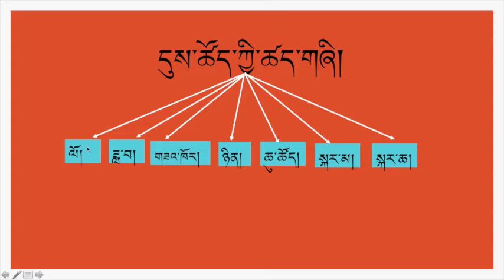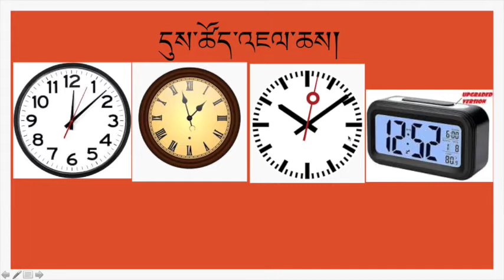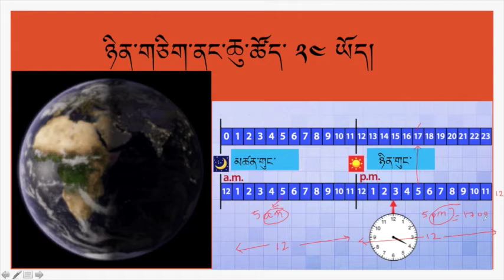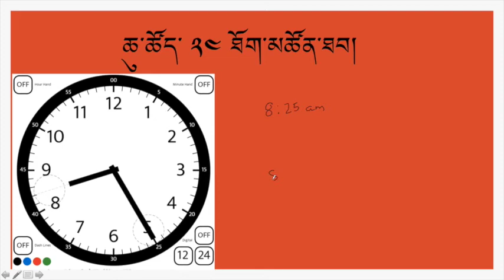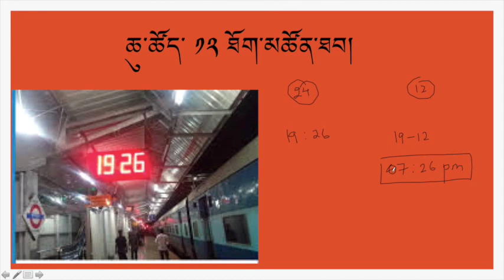ཆུ་ཚོད་ 24 ཐོག་མཚོན་ཐབས། Time